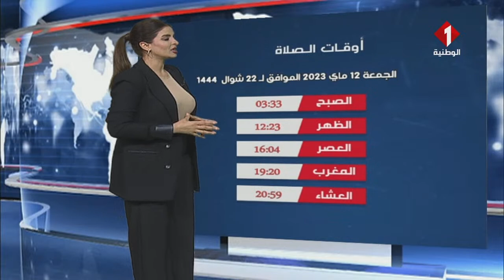النشرة الجوية ليوم 11 - 05 - 2023